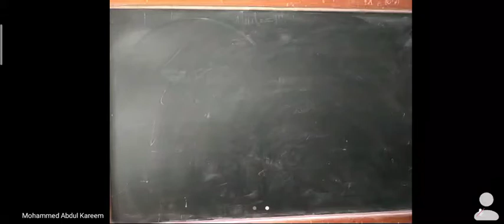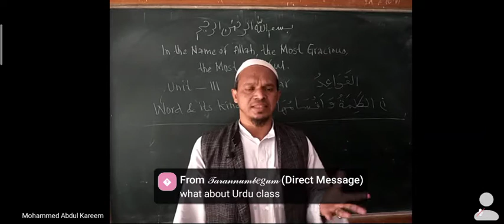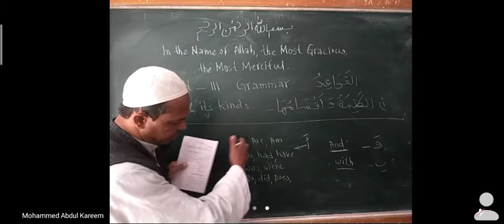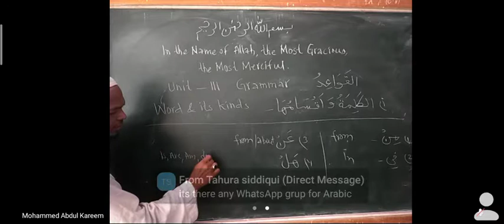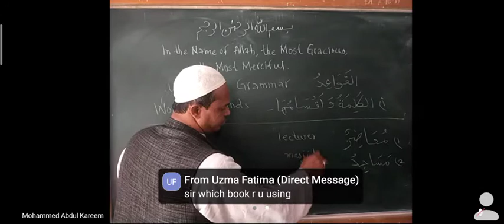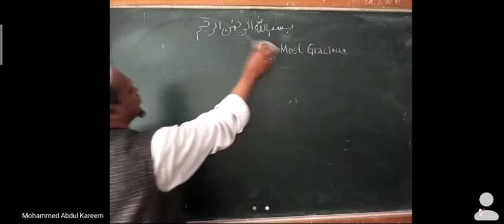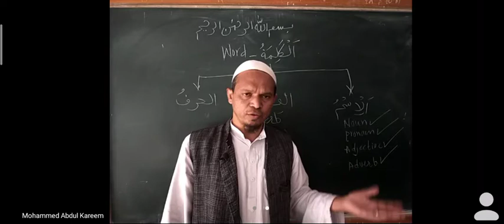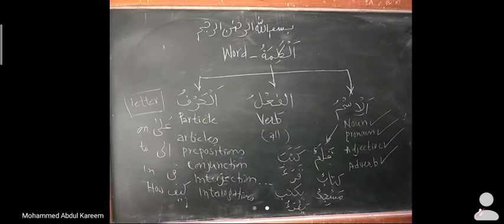الكلمة و اقسامها Word and its kinds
Semester I, Osmania University